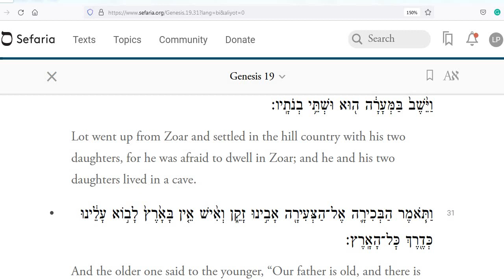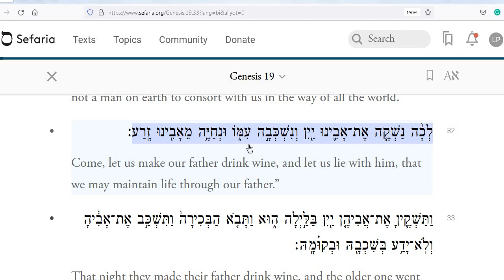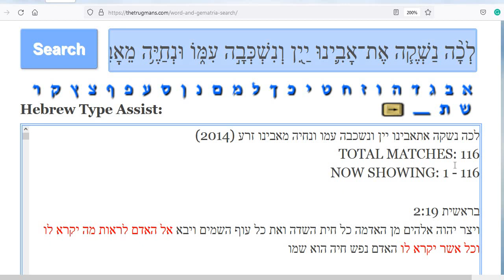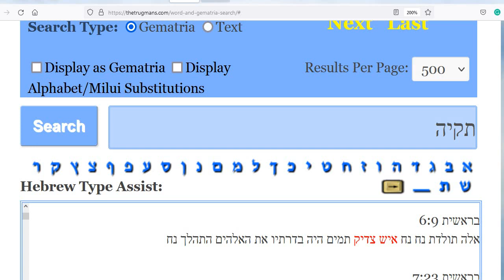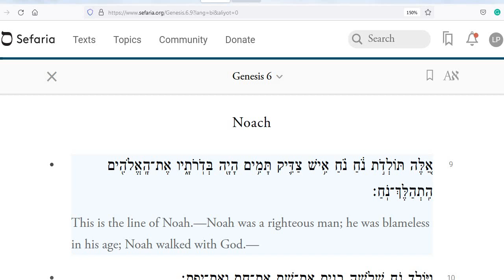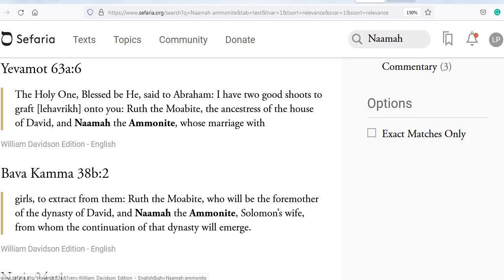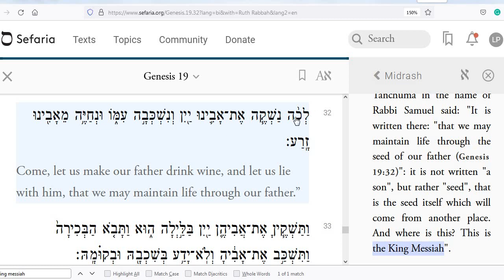Noah, Noahides, And A Novel Kabbalistic Technique That Shouldn't Be Possible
Noah, Naamah, Lot, Ammon, Moav, Ruth, Naamah, Gematria, Statistics in the Torah. The Torah is an impossible code from GOD.